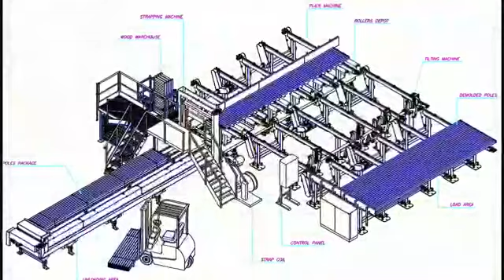Технологии производства виноградных бетонных преднапряженных столбиков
Оборудование для производства преднапряженных балок и ригелей (ТЕХНОЛОГИЧЕСКИЕ ЛИНИИ ДЛЯ ПРОИЗВОДСТВА ПРЕДВАРИТЕЛЬНО НАПРЯЖЁННЫХ БАЛОК И СТОЛБОВ).
Производство, поставка и сервис оборудования для производства преднапряженный ЖБИ
Стенды, домкраты, системы снятия напряжения, цанги, машины для проталкивания арматуры
Украина, Киевская обл., г. Борисполь, ул. Привокзальная 42
Тел.: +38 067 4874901  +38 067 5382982